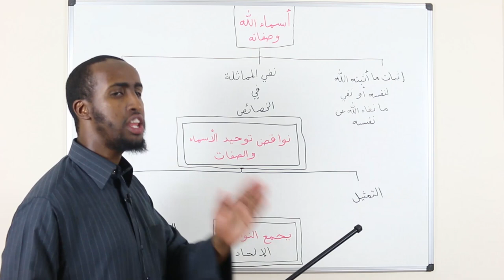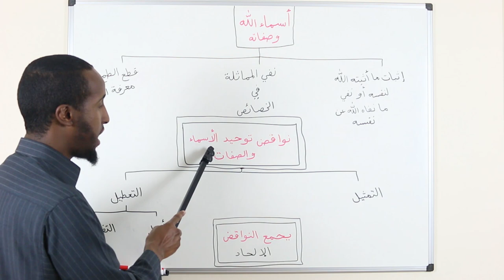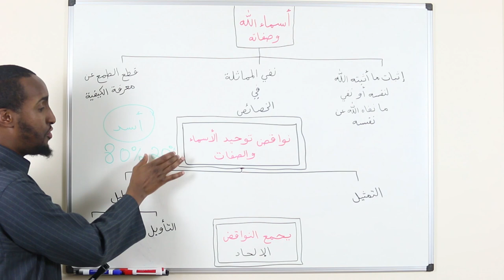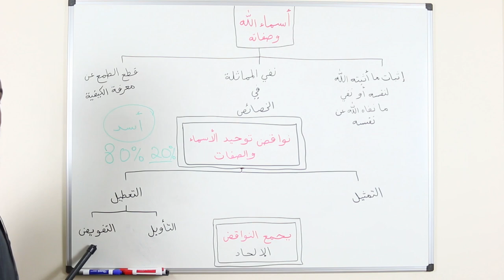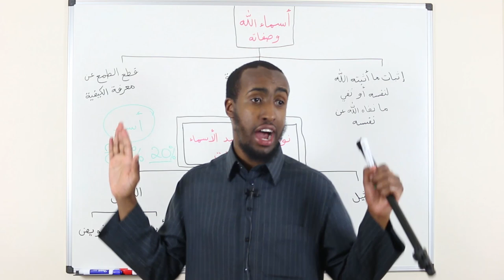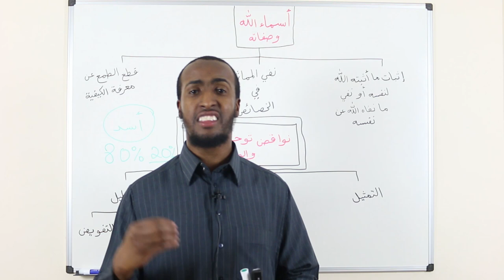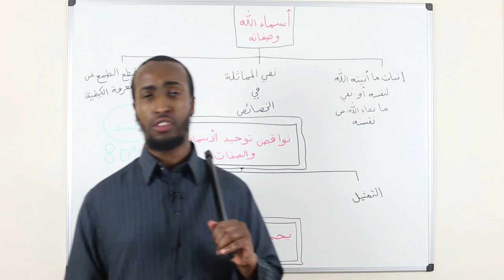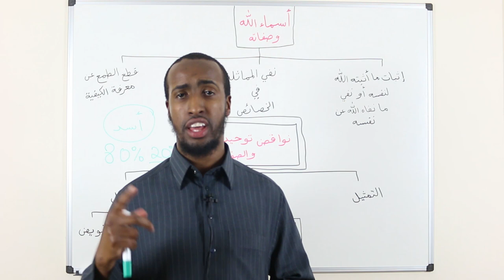Part 4 || An Introduction to Aqeedah || Ustadh AbdulRahman Hassan